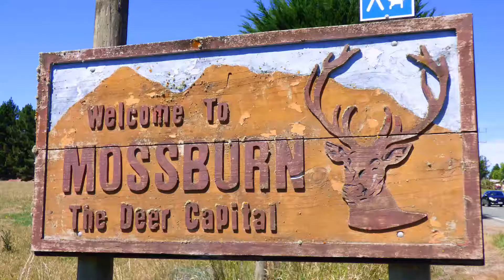The Forgotten Series , Southland New Zealand